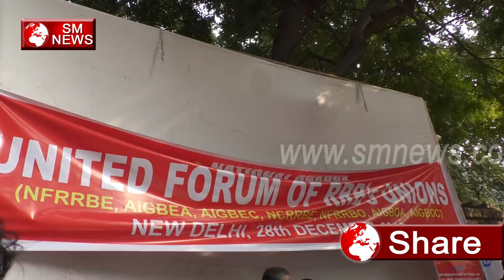united Forum Of RRB,s Unions ने क्यों दिया धरना - sm news